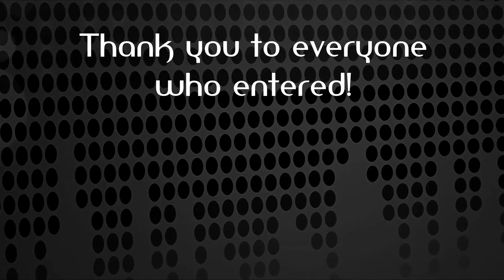Winner of the AMS Music, NZ Music Month Competition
The time has come to announce the winner of the AMS Music, Music Month Competition in association with The Armoury.

A massive thank you to all the musicians who spent the time to share your talent with us!  And a BIG congrats to our winner who will be working with Troy Kelly of The Armoury and STL Audio to produce a fully mastered single.